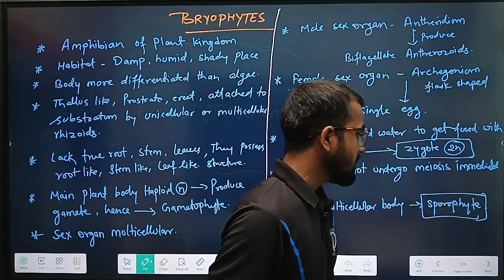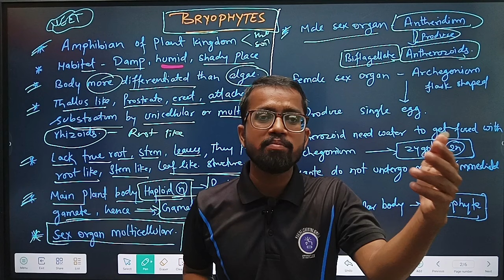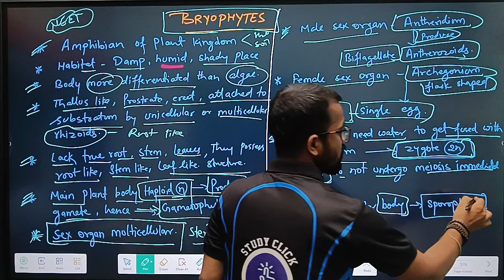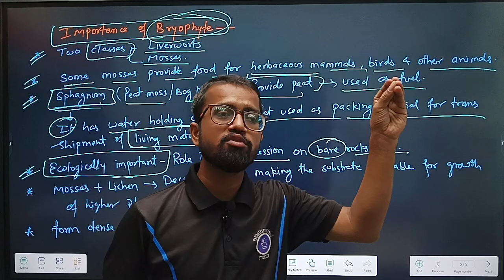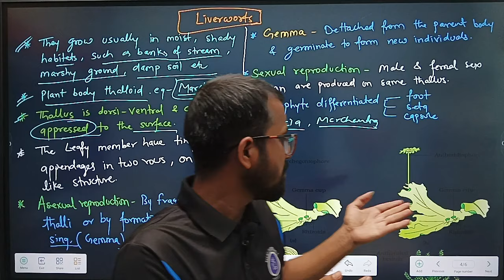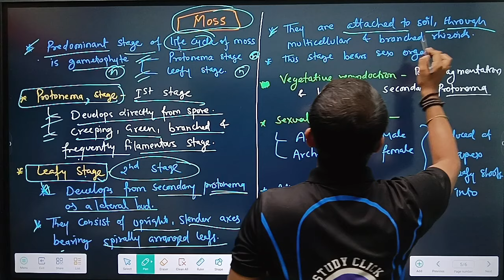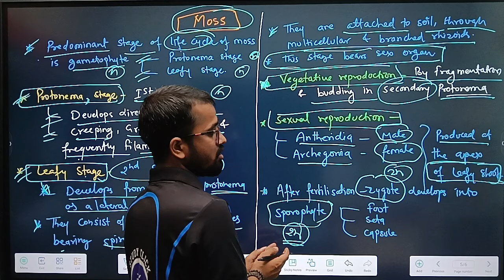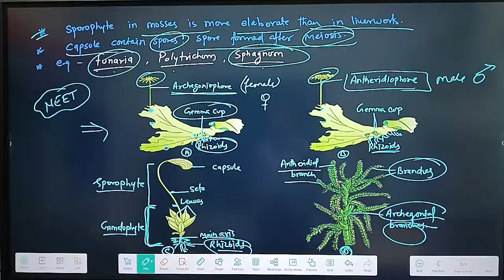Kingdom Plantae - One Shot Revision | PART2 | Plant Kingdom | Bryophytes | NCERT Class 11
Here we have cover the topic entitled "Kingdom Plantae - One Shot Revision"

Kingdom Plantae - One Shot Revision | Bryophytes NCERT Class 11 : A NEETica Capsule
Plant Kingdom - One Shot Revision
Kingdom Plantae
Plant Kingdom

Lecture by Prince Sir!

NEET Biology
NCERT Biology
CUET PG Biology
CUET PG Life Sciences
TGT PGT Biology
KVS Biology
PGT Biology
TGT Biology
EMRS Biology
EMRS TGT PGT Biology
KVS TGT PGT Biology

Channel :
StudyClick
StudyClick : Making Learning Simple
StudyClick India : अथातो ज्ञान जिज्ञासा
StudyClick EdCenter : Career Care Center